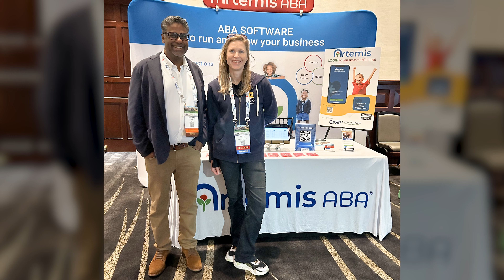Plutushealth: Excellence in Revenue Cycle Management | Transforming Healthcare Billing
Discover how Plutushealth delivers excellence in revenue cycle management, transforming healthcare billing with innovative solutions and unmatched expertise. This video highlights the company’s commitment to accuracy, efficiency, and client success in the healthcare industry.

💬 What do you think is the biggest challenge in healthcare billing?